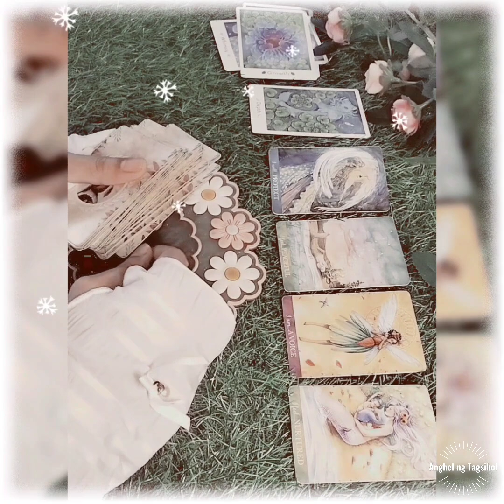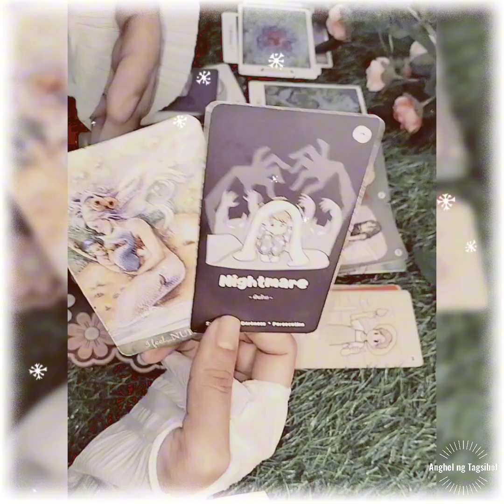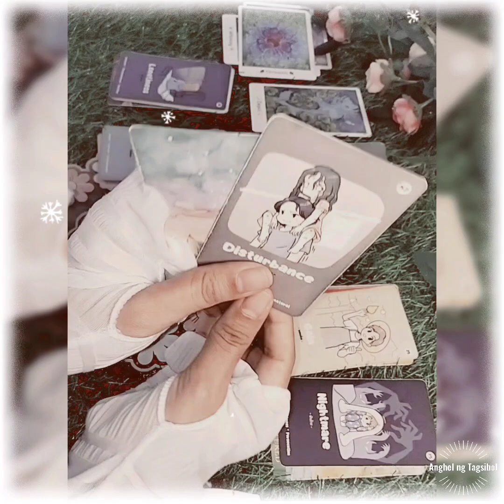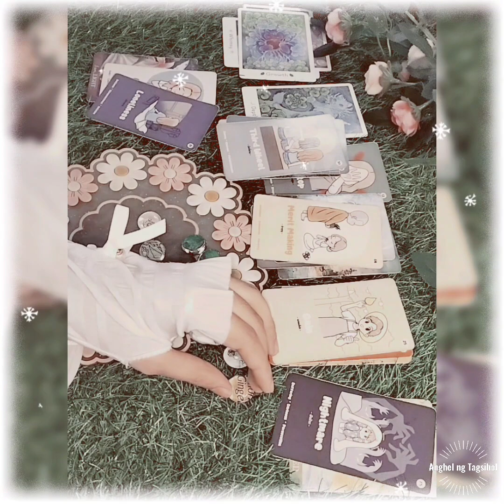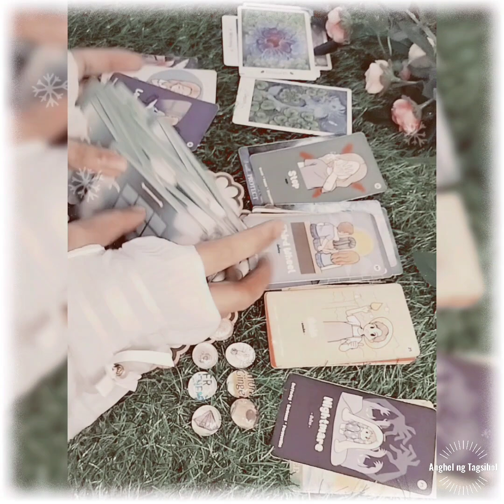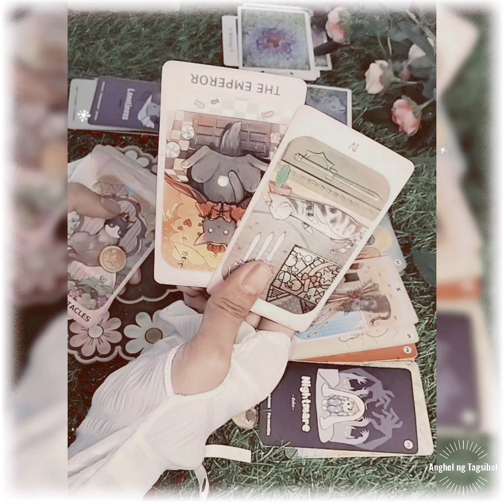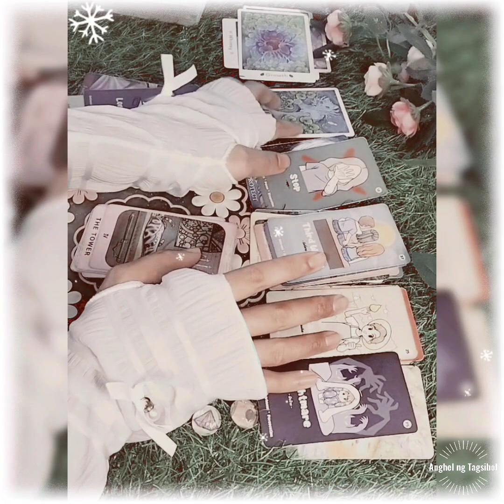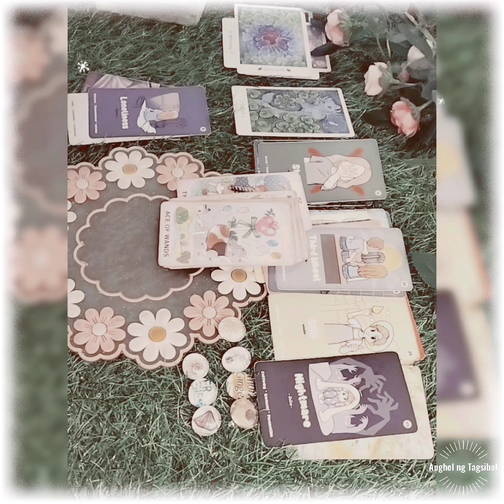Mensahe ng Diyos para sa mga nakaranas ng toxic relationship noon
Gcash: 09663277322